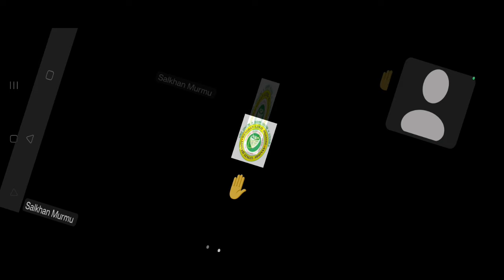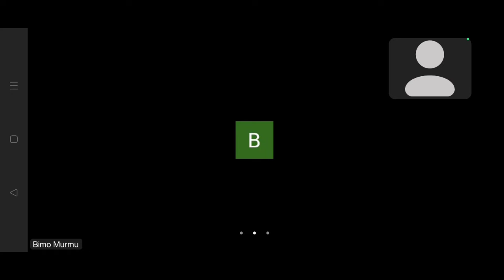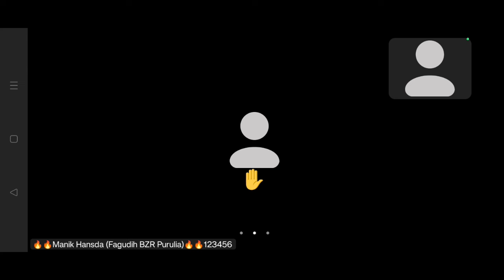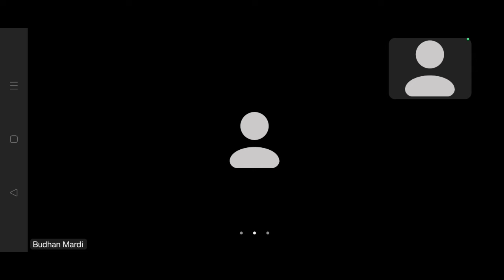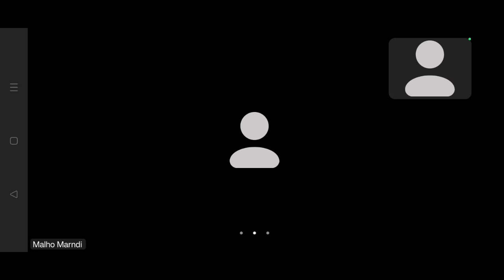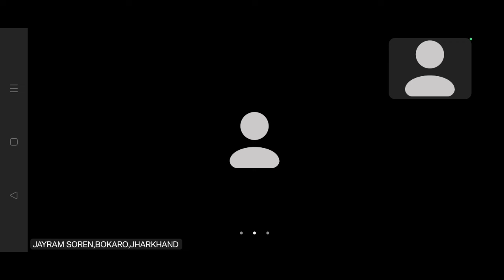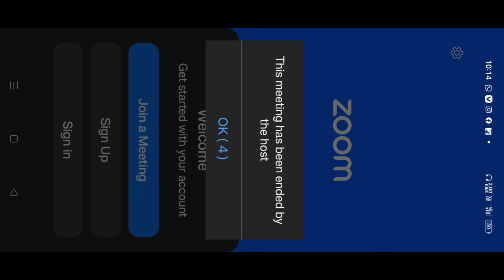Salkhan Murmu Zoom Meeting Today|ᱡᱩᱢ ᱢᱤᱫᱩᱱ ᱜᱟᱞᱚᱪ || 01.March. 2024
today

salkhan murmu news today

salkhan murmu news 2022today

today

santali salkhan murmu new